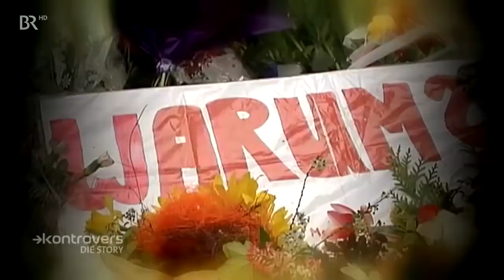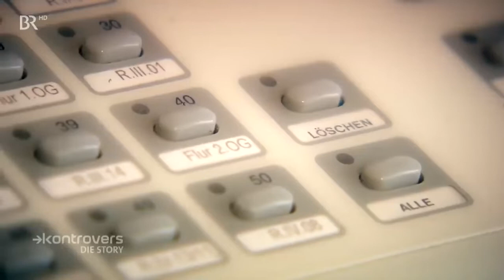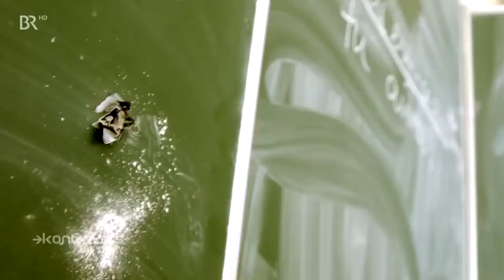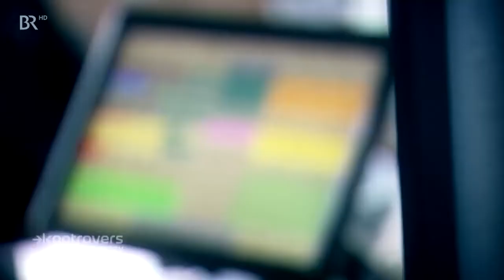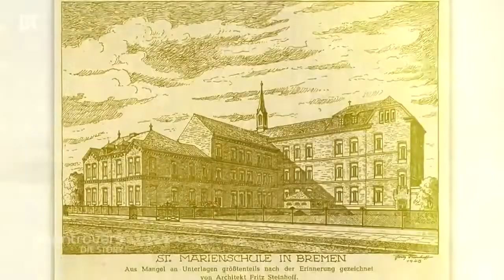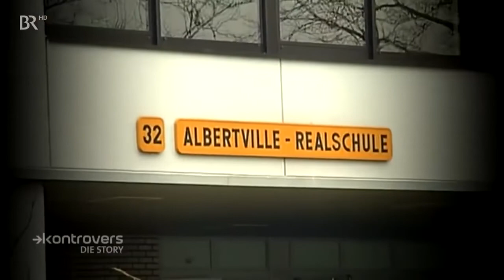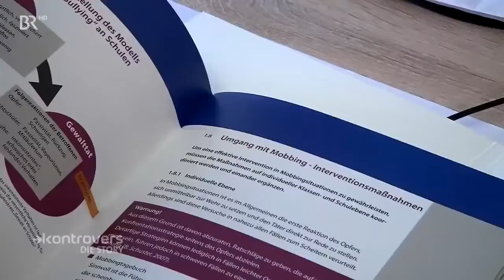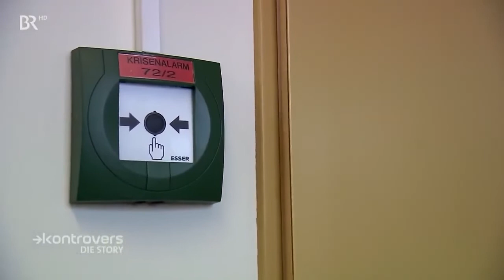Der Amoklauf von Erfurt: Tathergang und Hintergründe des abscheulichen Tates!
Der Amoklauf von Erfurt ereignete sich am Vormittag des 26. April 2002 am Gutenberg-Gymnasium in Erfurt. Dabei erschoss der 19-jährige Robert Steinhäuser elf Lehrer, eine Referendarin, eine Sekretärin, zwei Schüler und einen Polizeibeamten. Anschließend tötete er sich selbst.
Die Tat fand am Tag der letzten schriftlichen Abiturprüfungen statt. Robert Steinhäuser betrat wahrscheinlich gegen 10:45 Uhr unmaskiert die Schule, seine Waffen und die Munition trug er zu diesem Zeitpunkt noch in seiner Sporttasche oder seinem Rucksack. Er begab sich in die Herrentoilette im Erdgeschoss und wechselte dort einen Teil seiner Kleidung – unter anderem zog er sich eine schwarze Gesichtsmaske über den Kopf. In der Toilette ließ er seine Jacke (mit Geldbörse inklusive Papieren), seine Sporttasche, seinen Rucksack, Munition und einige andere Gegenstände zurück. Er bewaffnete sich mit den weiter unten beschriebenen Waffen und nahm befüllte Magazine für die Pistole sowie einige Patronen für die Vorderschaftrepetierflinte mit. Alles in allem dauerte der Amoklauf vom ersten Schuss bis zu Steinhäusers Selbsttötung höchstens 20 Minuten. Anderthalb Stunden später wurde die Leiche Steinhäusers von einem Spezialeinsatzkommando (SEK) der Polizei im Raum 111 aufgefunden. (Wiki.)